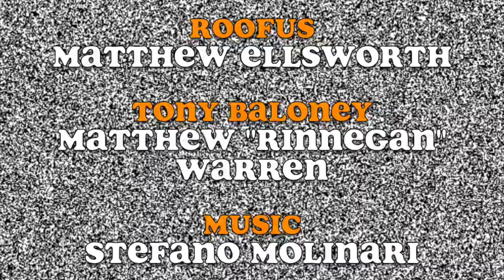Commercial Break Confessions - "Butterballs"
Roofus discovers Chubbers startling secret to keeping himself cool and dry on those hot summer days.